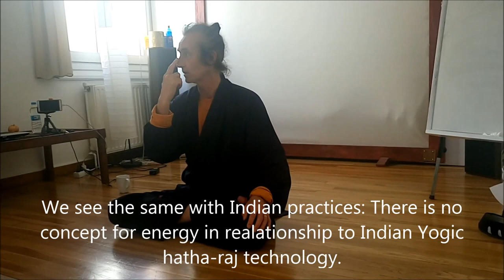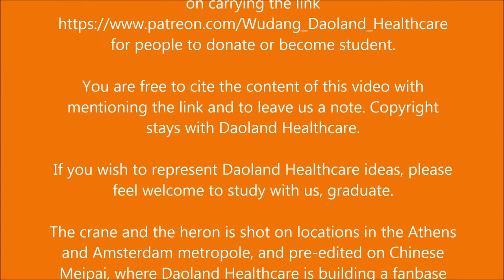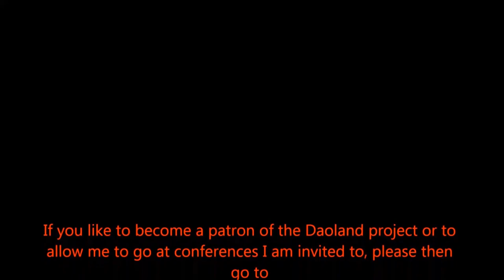PDV20: the crane and the heron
This video explores the metaphore of the crane and the heron as symbols for the hermit and the socially active in relationship to health study. I introduce some basic concepts about morality and philosophy that reklate to the study of Chinese and gongfu studies.
The vlog is to help you develop an understanding on East Asian medicine from a naturopath and holist perspective. I share information and practices on this vlog for you to do at home and to contribute to the learning program of upcoming daoland healthcare workers, teachers and therapists. In the program you can study at three levels: (1) grasroot (massage, rejuvenate, wudang taiji gongfu sports and fitness (2) Bachelor Healthcare professional (3) Acupuncturist, therapeutic masseur, Gongfu teacher, researcher, religion and culture specialsist, author and program maker. (active from may 2017 It is an invitation to study with me and to help me develop a real and modern naturpath healthcare organisation.
By the way, the video represents my ideas and are not meant to offend anyone. I do err from time to time, so if you find an error, please notify me, so that i can improve.